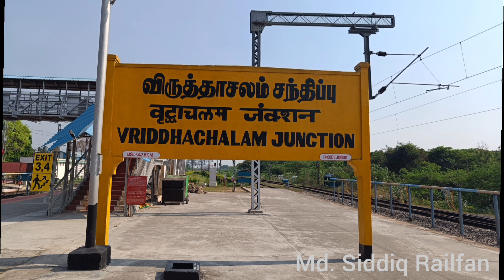T.No.16529 SMVT Bengaluru Karaikal Unreserved Express Announcement at Vriddhachalam Junction....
Train Number 16529 Sir M Visvesvaraya Terminal(Bengaluru) to Karaikal Unreserved Express Via.. Cuddalore Port Jn., Parangipettai, Sirkazhi, Mayiladuthurai Jn., Peralam Jn., Tiruvarur Jn., Nagapattinam Jn., Nagore Announcement at Vriddhachalam Junction...

It has loco reversal at Vriddhachalam Junction, Cuddalore Port Junction, and Thiruvarur Junction...

It is crowded all time. So, South Western Railway has to include more coaches and also one or two second seating reserved and AC Chair Car Coaches...